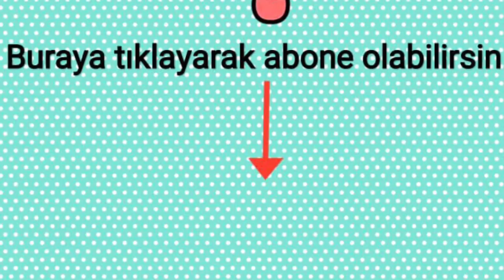ANNEMİN NEFİS VE BOL ÇEŞİTLİ ÇAY SOFRASI♥️KIZ KARDEŞİM GURURUMUZ 💯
Kartal ailesi Instagram adresi için tıkla